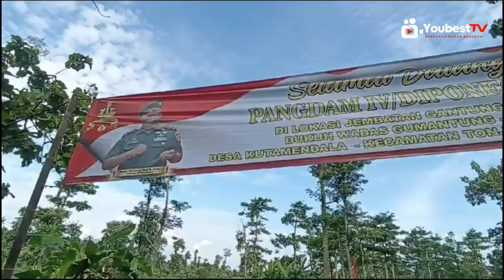Bagi bagi Sepeda Kunjungan Pangdam IV Diponegoro di Dukuh Wadas Gumantung Tonjong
Giat Bakti Sosial Pangdam IV/Diponogoro Mayjen TNI Tandyo Budi R, S.Sos di Lokasi Jembatan Gantung Merah Putih Dukuh Wadas Gumantung Dukuhsatir Desa Kutamendala Kecamatan Tonjong Kabuten Brebes, Rabu (21/02/2024)

Dalam Kunjungan tersebut Panglima Kodam (Pangdam) IV/Diponogoro Mayjen TNI Tandyo Budi Revita, S.Sos melihat secara langsung kondisi lokasi jembatan Gantung Merah Putih yang sedang dikerjakan oleh TNI bersama warga masyarakat dan para relawan.
Menurut Pangdam IV/Diponogoro jajarannya akan terus berupaya hadir ditengah warga yang membutuhkan seperti di Dukuh Wadas Gumantung Desa Kutamendala Kecamatan Tonjong, Kabupaten Brebes, jajarannya dan seluruh TNI bersama Pemerintah hadir untuk sinergi bergotong royong memuwujudkan impian warga masyarakat Dukuh Wadas Gumantung untuk memiliki akses jalan yang layak khususnya Jembatan penyebrangan sungai Glagah.

Menurut Jenderal Bintang dua ini selama ini lebih kurang 275 KK atau sekira 1200 jiwa yang ada di Dukuh Wadas Gumantung ketika turun hujan dan sungai Glagah banjir mereka terisolir.
Mayjen Tandyo Budi Revita, S.Sos dalam kesempatan tersebut juga berdialog secara langsung dengan warga masyarakat sekitar dan memberikan hadiah kenang – kenangan sepeda, kulkas , Televisi, Alat pertanian dan sembako.

Sementara itu Pj. Bupati Brebes Iwanuddin Iskandar, SH, M.Hum yang ikut serta mendampingi rombongan Pangdam IV/Diponogoro mengucapkan banyak terima kasih kepada TNI khusunya Kodam IV/Diponogoro dan Kodim 0713 Brebes yang telah ikut serta membantu Pemkab Brebes dalam memberikan fasilitas yang layak bagi warga Brebes khusunya yang ada di Dukuh Wadas Gumantung Desa Kutamendala Kecamatan Tonjong Kabupaten Brebes.

Baca Juga:  Tiang Pancang Jembatan Wadasgumantung Dipasang
Dengan adanya jembatan gantung Merah Putih yang sedang dibangun tersebut Pj. Bupati Brebes berharap kedepannya warganya tidak ada lagi yang kesulitan dalam membawa hasil pertanian untuk di jual ke pasar atau saat warganya mengalami sakit dapat dengan mudah membawanya ke pusat kesehatan dalam kondisi cuaca apapun.
Hadir dalam kegiatan Pangdam IV/ Diponegoro Mayjen TNI Tandyo Budi Revita, S.Sos, Aster Kasdam IV/Dip Kolonel Inf. Jamaludin S.I.P, Asops Kasdam IV/Dip Kolonel Inf. Kamil Bahren Pasha S.Sos, MA, Aslog Kasdam IV/Dip Kolonel Czi. Chandra Adibrata, Kazidam IV/Dip Kolonel Inf Aji, Kakesdam IV/Dip, Danrem 071/WK Kolonel Czi Mohammad Andhy Kusuma, S.Sos.,M.M,

Kemudian Dandim 0713/Brebes Letkol Inf Sapto Broto, S.E M.Si, Kasdim 0713/Brebes Mayor Inf Drs. H. Abdul Azis Lallo, PJ. Bupati Brebes Iwanuddin Iskandar, SH,. M.Hum, Kapolres Brebes AKBP Guntur Muhammad Tariq ,S.I.K,

Juga hadir Kepala Kejaksaan Negeri Brebes Yadi Racmat Sunaryadi, SH., MH, Camat Tonjong (Bpk. Lukman Hakim, SH, MSi, Kepala DPU Kabupaten Brebes Sutaryono SH MSi, Kepala Desa Kutamendala H. Fathuri S.Ag dan warga masyarakat.